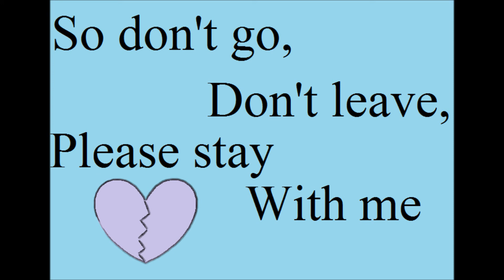BWMV Dont go-Wretch 32